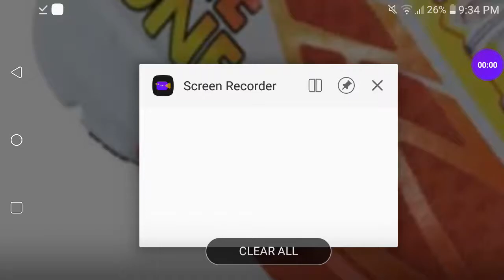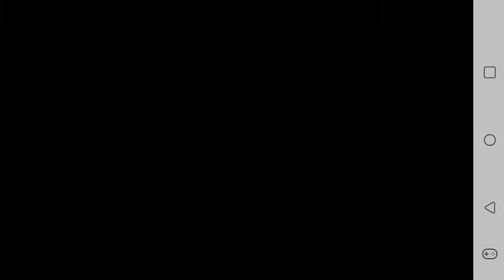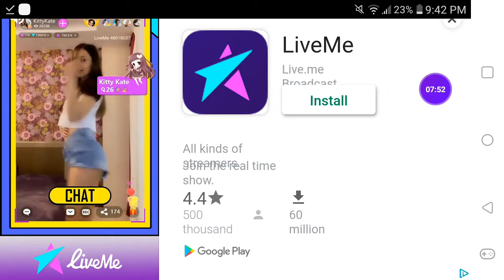X1 joe mama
Xo1towdrlife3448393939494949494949 is the code (is thebcode)